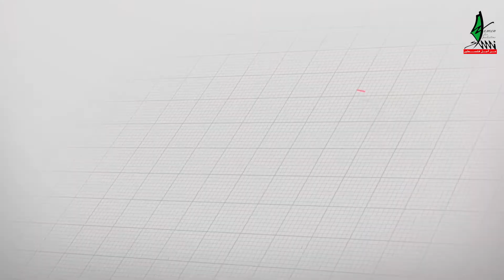حقيقة في دقيقة.. جدار الفصل العنصري